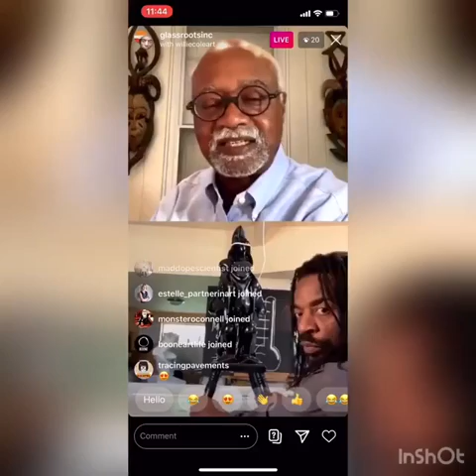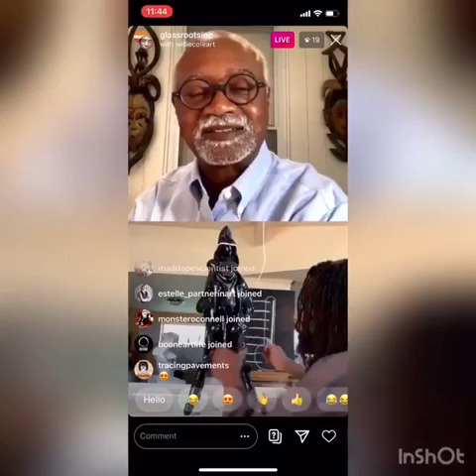Through the Looking Glass Instagram Live April 10 Willie Cole and Roger Tucker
Each week watch for live demonstrations or interviews with artists from around the world, including the many talented teaching artists working at GlassRoots and special guests!
This week, GlassRoots' Board President Roger Tucker interviewed contemporary American sculptor, printer, perceptual engineer and GlassRoots friend, Willie Cole at his studio on GlassRoots Virtual Studios